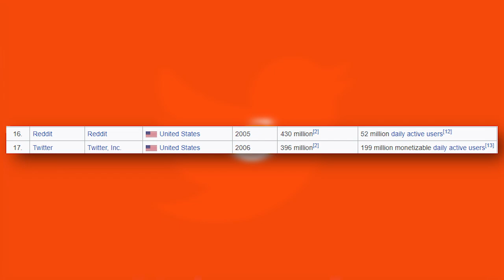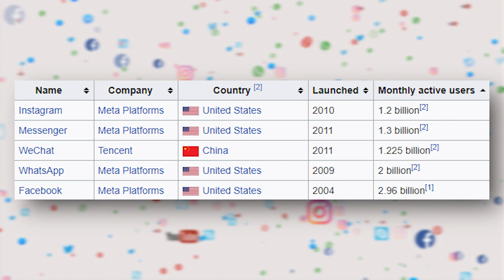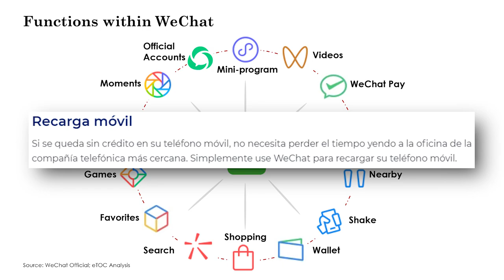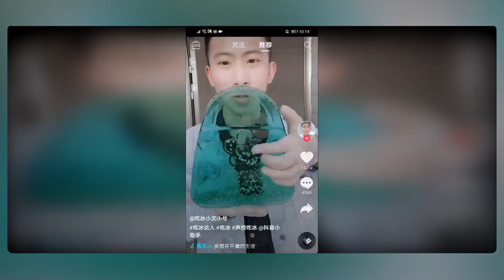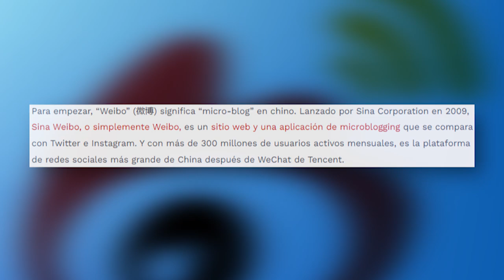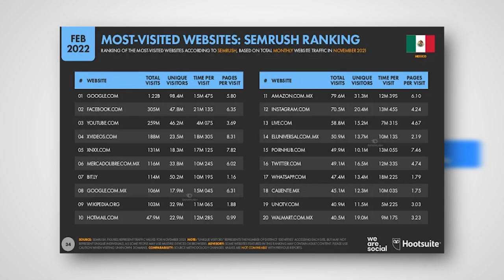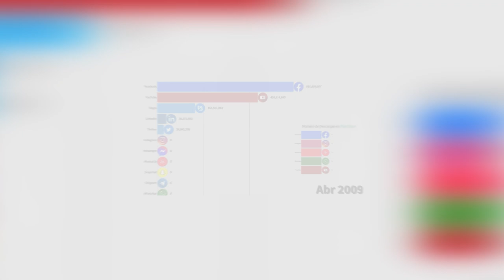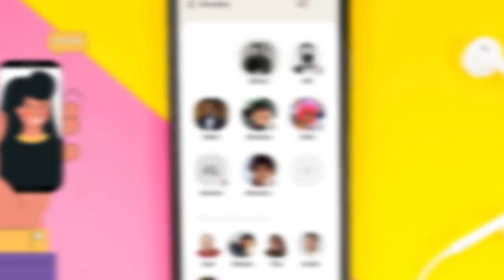¿Qué redes sociales usan en sus países? WhatsApp poco poco en USA por ejemplo /miniRoja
¿China? ¿Rusia? No usan Twitter y WhatsApp como acá en México

De paso.. este tema lo discutimos en vivo en Roja, acá por si se lo perdieron